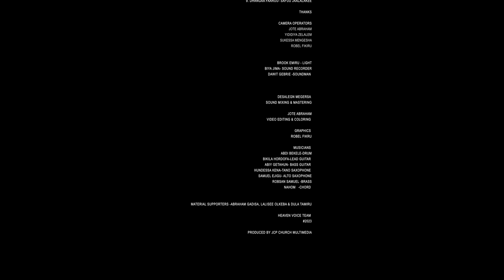SAFUU JAALALAKEE | HeavenVoiceTeam | LIVE WORSHIP | JCP CHURCH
1.  Talile Fikiruu -Yesuus ati Addaa
 2. Feven Etana- jalqabni seenakoo si’ii
 3. Feven Etana - ol jedheen adeemaa
 4. Feven Etana - Mootii Saalem
 5. Ephrem yigezu- yoo Abbaa Abbaa caalta
 6. Paulo’s Tegegn -qixxee hin qabu
 7. Megersa Bekele - Anis jedhee haleluyyaa